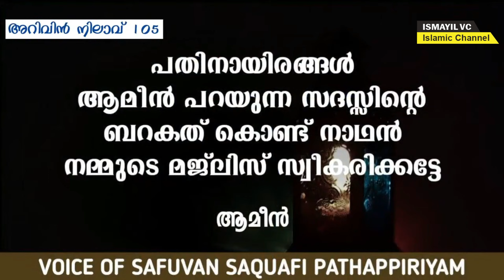കുടുംബത്തിൽ സമാധാനം ആഗ്രഹിക്കുന്നവരോട് | Safuvan Saqafi Pathapiriyam | Arivin nilav | അറിവിൻ നിലാവ്